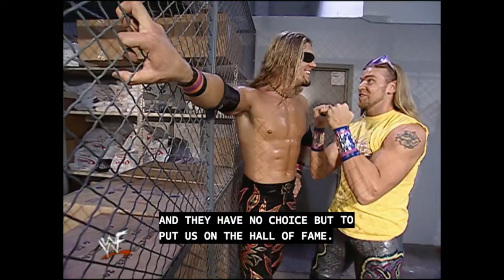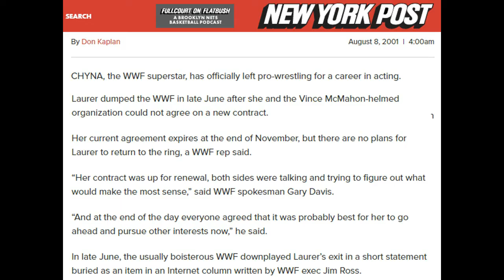WrestleReward: WWF Judgment Day 2001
IT'S A JUDGMENT DAY, YES IT IS. From 2001, in the final WWF PPV before the WCW invasion kicked into full gear. Stone Cold introduced the world to the woman whose name used to be tattooed on Undertaker's neck by involving her in the rivalary that culminated with the next to last Undertaker vs. Stone Cold match for the WWF Championship. Undertaker's brother of destruction Kane saved up his quarters and is ready to play The Game when he faces HHH in a CHAIN MATCH for the Intercontinental Title, though no word on whether the chain came from Russia with love or not. Chyna's final match in the WWF takes place when she defends the Women's Title against Lita, also featuring Eddie Guerrero in one of his final appearances before his 2001 hiatus & release. Kurt Angle & Chris Benoit go through 3 Stages of Fall for Angle's gold medals, the Hardcore Championship continues delivering in the best year the Title ever had and Tag Team Turmoil decides if we'll get X-Pac & Justin Credible vs. Stone Cold & HHH for the Tag Title or if it'll be one of 7 other teams.

Which match climbed the ladder of success to attain The Brockberg for MOTN? Which outfit strutted its stuff all the way to The Golden Turtleneck for Best Outfit? On a night full of great JR & Paul Heyman commentary, what stood out enough to claim The Don West Creamer for best commentary of the night? Whose pop blew the roof off the place in the middle of the show to take home The Road Warrior Pop for best crowd reaction? What sign from that crowd stuck out like a used needle from a body part to win The Sign of the Times award for best crowd sign? And whose promo about being left off the Judgment Day card inspired the creation of the newest award, The McGillicutty for worst promo? Watch to find out all this and more.

0:00 / Intro
0:33 / William Regal vs. Rikishi
3:54 / Kurt Angle vs. Chris Benoit: 2 out of 3 Falls for Kurt's Gold Medals
10:20 / The McGillicutty Award
11:04 / Hardcore Championship Match
14:02 / Lita vs. Chyna (c) for the Women's Championship
18:12 / Kane vs. HHH (c) in a Chain Match for the IC Title
21:19 / #1 Contenders Tag Team Turmoil
28:52 / The Undertaker vs. Stone Cold (c) for the WWF Title

Trophies created by the lovely and amazingly talented @conniebomaye. Follow her art page on Instagram.com/conniebomayeart

Video made possible in part thanks to @easygoingdreams (especially the SmackDown parts)